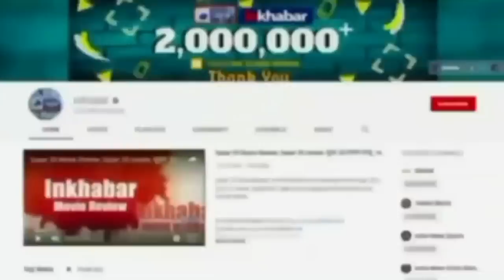Tunisha Sharma Suicide Case: एक्ट्रेस तुनिशा शर्मा थीं प्रेग्नेंट? पुलिस ने बताया क्यों किया सुसाइड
Tunisha Sharma Suicide Case: एक्ट्रेस तुनिशा शर्मा थीं प्रेग्नेंट? पुलिस ने बताया क्यों किया सुसाइड, देखें वीडियो..